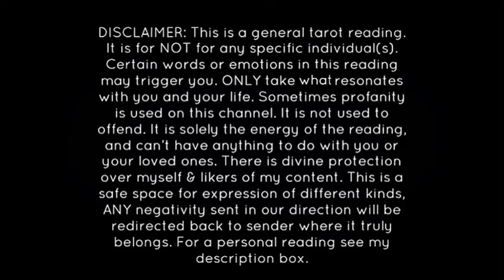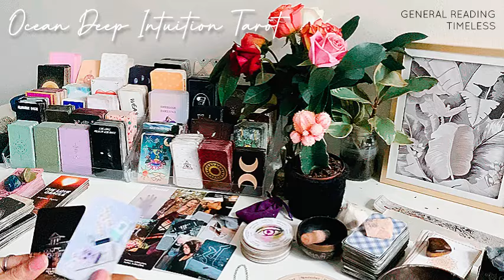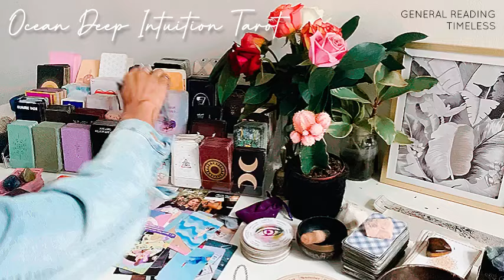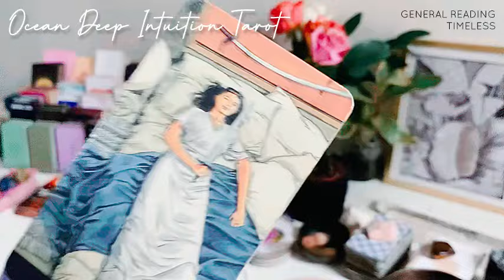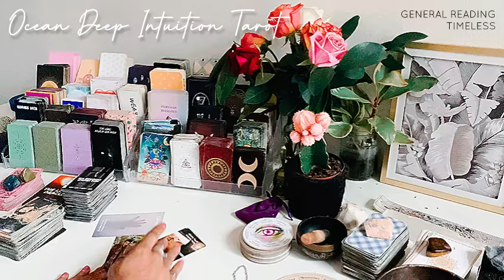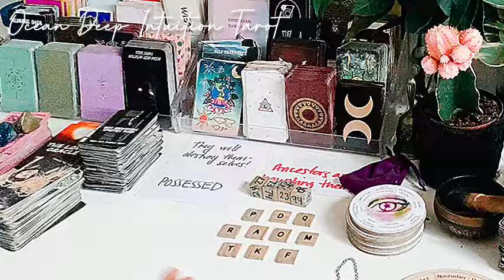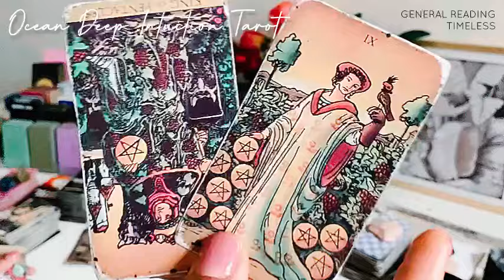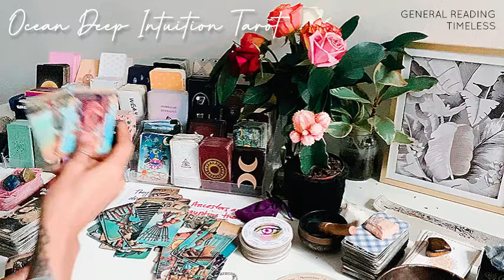KARMICS SPIRITUALLY MONITORING U @ HOME ARE GOIN 2 JAIL|”WANTS 2 PASS AWAY”